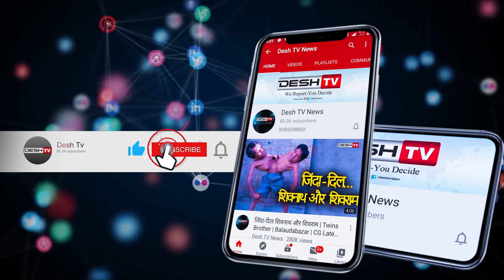जवानों को IEd ब्लास्ट कर एम्बुश में फसाना चाहते थे नक्सली|Command IED|Dantewada SP|Naxal Ambush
दंतेवाड़ा: 10 किलो का IED बरामद, नक्सल साजिश नाकाम,नक्सली IEd ब्लास्ट कर एम्बुश में फसाना चाहते थे